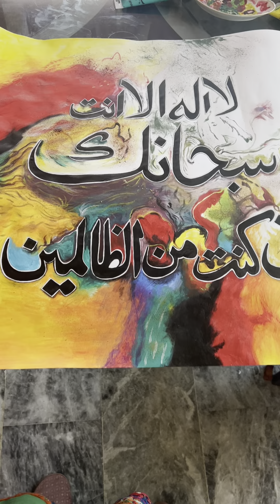Calligraphy painting and home made cheer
Drawing drawing
Drawing for kids
Drawing pictures
Drawing easy
Drawing girl
Drawing banana ka tarika
Drawing cartoons
Drawing videos
Drawing Kaiserslautern bandage Jain
Drawing house
Make painting colour at home
Make painting brush at home
Make painting brush
Make painting stand
Make painting drawing
Make painting frames
Make painting with poster colour
Make painting in photoshop
Make painting canvas
Painting drawing
Painting ideas painting pictures
Painting for biginners
Painting painting
Painting for kids
Cheese
Cheesecake
Cheese recipes
Cheese slap meme
Cheese movie
Cheese ball recipe
Cheese paratha
Cheese omelette
Cheese pasta recipe
Cheese banana ka tarika
Cheese sandwich
Cheese make at home
Cheese bake recipe
Cheese make food
Cheese make at home in Tamil
Cheese make you fat
Cheese make Sinhala
Cheese make in Tamil
Cheese makeup
Cheesecake Factory
Cheese making process